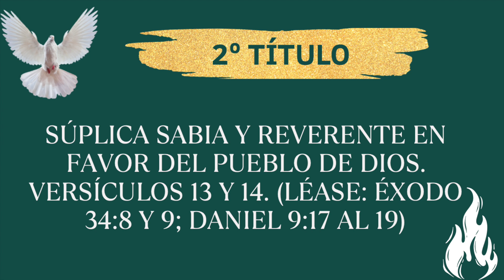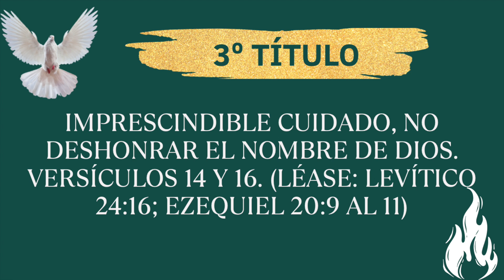Estudio Escuela Dominical IEP Domingo 27 de Octubre de 20224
Estudio Bíblico Escuela Dominical Iglesia Evangélica Pentecostal, Domingo 27 de Octubre de 2024
00:00 Tema
06:03 Primer Título
11:16  Segundo Título
16:35 Tercer Título
22:49 Alabanza Final

Escrito, Exhortado y editado por: Administrador de Alabanzas IEP

Este estudio no busca reemplazar los estudios bíblicos que se realizan cada semana en su respectiva Iglesia Evangélica Pentecostal, al contrario, tiene como fin principal; complementar o ayudar en el estudio bíblico que usted realiza. Esperando que cada referencia bíblica sea de ayuda y de bendición para su vida.
Honra y Gloria a nuestro Dios.
Dios le bendiga.
Att. Administrador de Alabanzas IEP.